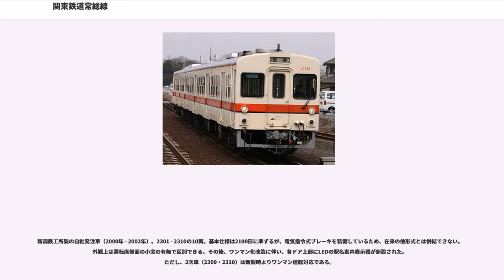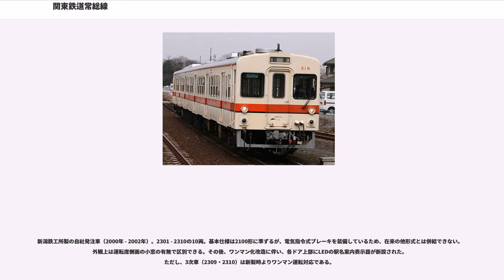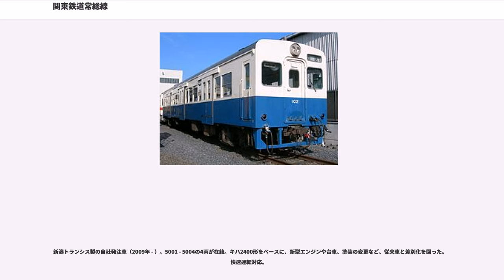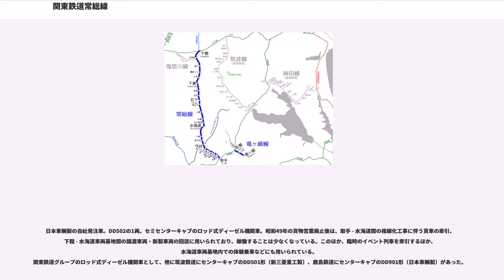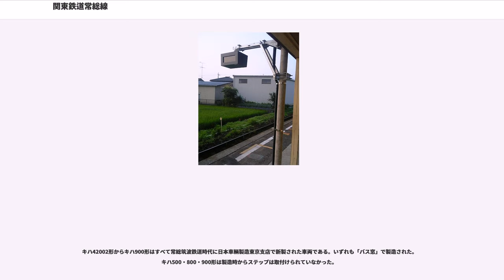関東鉄道常総線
常総線（じょうそうせん）は、茨城県取手市の取手駅から同県筑西市の下館駅までを結ぶ関東鉄道の鉄道路線である。路線名は、沿線が旧常陸国と旧下総国にまたがることに由来する。

関東平野のほぼ中央、利根川水系の鬼怒川にほぼ並行して南北に走る、全線非電化の路線。水海道駅を境に複線化されている南側は他社線との乗り換えにより東京への通勤を担う路線としての性格を持ち、北側の単線区間は田園地帯を走って鬼怒川沿いの集落を結ぶローカル線の性格が強い。

元々各市街地を除いて沿線のほとんどが田園地帯であったが、1960年代に東洋観光興業造成の住宅街（新取手）が開発されて以降、1970年代 - 1980年代にかけ、常総ニュータウン（新守谷、南守谷）やパークシティ守谷（南守谷、戸頭）など大規模開発によりベッドタウン化が進んだ。急増した人口に対応すべく、日本住宅公団などから資金分担を得て、全線単線であった路線のうち取手 - 水海道間を1980年代までに複線化している。

全線非電化なのは茨城県石岡市にある気象庁地磁気観測所との兼ね合いの結果で、かつては地磁気観測に影響を与えない直直デッドセクション方式による直流電化を目指し実験を行ったものの（詳細は「交流電化」を参照）、変電所が多く必要になり費用負担が大きくなることが判明、当面非電化での営業を続けるとしたためである。1990年代以降は高出力の新型気動車を相次いで投入しスピードアップを図っている。2005年にはつくばエクスプレスが開業し、途中の守谷駅も東京方面への乗換駅になるなど環境が変化している。

「サイクルトレイン」を実施しており、水海道駅 - 大田郷駅間で9時30分 - 14時30分に乗車する場合に限って、1人1台まで自転車を無料で列車内に積み込むことができる。

ICカード「PASMO」「Suica」が利用できる。ただし竜ヶ崎線を含め、交通系ICカード全国相互利用サービスは対象外である。

1911年（明治44年）、常総鉄道線の敷設に際し「下館 - 水海道 - 佐貫」の計画案と「下館 - 水海道 - 取手」の計画案がほぼ同時期に申請され、両者の話し合いの結果、佐貫計画案の事業者が申請を取り下げたため現在の路線が建設された。

モバイルSuicaでの窓口精算はできない。

パーク&ライド駐車場として、石下駅以北にある下記の8駅で利用者が無料で駐車できる駐車場がある。この駐車場を利用するには、駐車した旨を駅係員または乗務員に申し出る必要がある。

普通列車と快速列車が運行されている。おおむね取手駅 - 水海道駅間の複線区間と水海道駅 - 下館駅間の単線区間で運転系統が分離されており、取手側は運行密度の高い通勤路線、下館側は少ない運行本数に快速運転を織り交ぜたローカル路線となっている。もともとは全列車が各駅停車で運行されていたが、つくばエクスプレス開業に伴い、守谷 - 下館間にて快速列車の運行を開始している。

全区間でワンマン運転を行う。複線区間では運賃収受を駅で行い、単線区間では運賃収受を列車内で行う。下館駅のみホーム上にある改札で精算できる。

複線・単線両区間を直通する列車もあるが、行先表示に「水海道乗換下館」「水海道乗換取手」などと、実際にはその列車自体は直通しない行先が並列で表記されている場合がある。それらの列車は水海道駅にて乗り換えのしやすい接続列車が出ることを示しており、一部の時刻表サイト等においてはこの「水海道乗換○○」表記の列車とそれに接続する列車の2本を直通の1本の列車として扱っているところもある。なお、乗換列車が守谷駅発着の場合は「守谷乗換」のような表記はされない。駅掲出の時刻表や関東鉄道が配布している路線時刻表では、水海道乗換の列車はあくまで下館（下妻）行きであり、水海道での乗り換えを要する旨が記載されているほか、守谷駅からの接続列車がある場合についても記載がある。

つくばエクスプレス開業に合わせて行われたダイヤ改正で、取手駅 - 水海道駅間の列車が原則として2両編成となった時には水海道駅を越えて下妻・下館方面へ直通する列車が約半数となったが、2005年12月のダイヤ改正以降、日中の直通運転は再び減少していた。2017年3月4日より、一部を除く日中の列車が全線直通運転となった。これにより、取手駅 - 水海道駅間の日中の運行が1両編成となった。

2005年8月24日から運行を開始した。運転開始当初は朝に上り3本、夕に下り3本の計3往復。200...